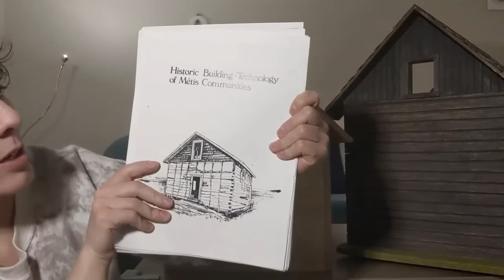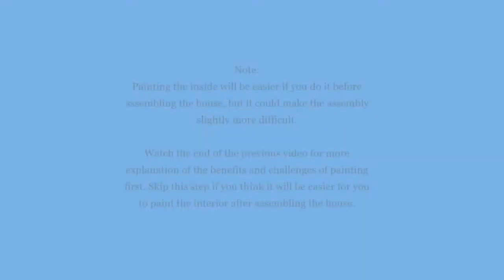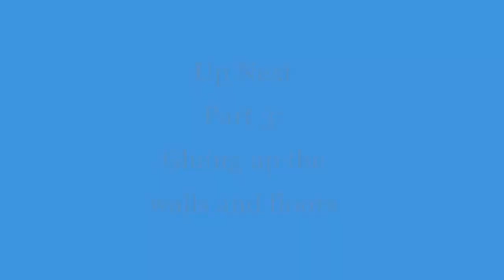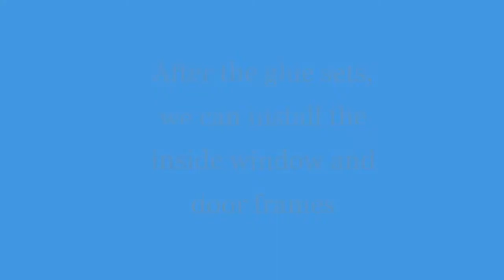The Métis Dollhouse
Presented by Lisa Osler on behalf of the Prince Albert Métis Women’s Association.